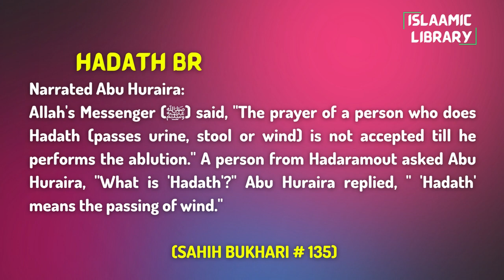Surah Nisa Ayah 105-110 Tafseer in English by Dr. Israr Ahmed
Narrated Abu Huraira:
Allah's Messenger (ﷺ) said, "The prayer of a person who does Hadath (passes urine, stool or wind) is not accepted till he performs the ablution." A person from Hadaramout asked Abu Huraira, "What is 'Hadath'?" Abu Huraira replied, " 'Hadath' means the passing of wind."